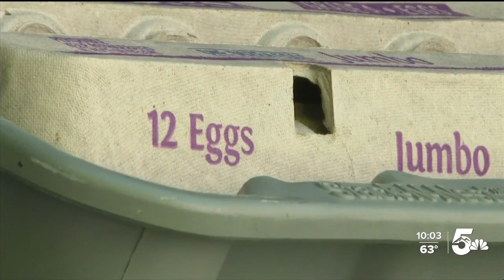New Care and Share program provides food to seniors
Bringing the food, to the people who need it, because transportation can be a big challenge, for this population.